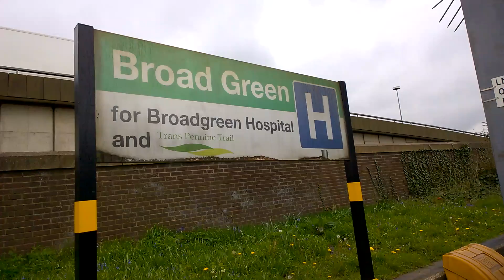Broad Green Train Station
Train Service From Wigan North Western To Liverpool Lime Street Calling At Broad Green